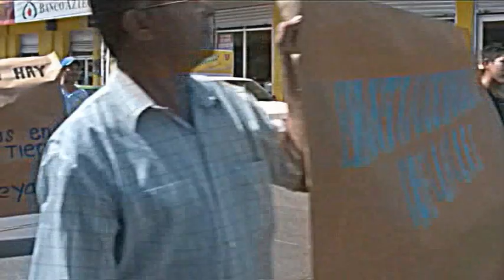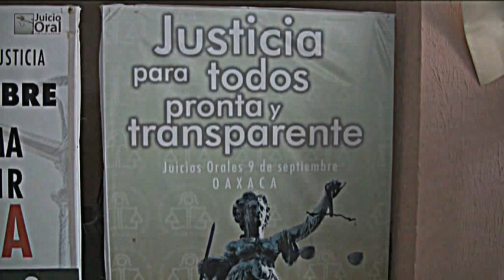Documental Energía Eólica en México. El norte. parte 4 de 10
Parque eólico: bosque perenne y metálico con hojas en forma de cuchillas. Amasijos de metal que rentabilizan el viento y exculpan contaminación. Lugar de tránsito de aves, de mercancías y de personas que buscan o que vienendel norte.
El Norte es una investigación audiovisual realizada por Marcos Moreno y Altea Gómez en el Istmo de Tehuantepec (Oaxaca, México 2008) -tierra Zapoteca, Mixe, Zoque. Ikoot, Chontal-  sobre el mega proyecto eólico para la producción masiva de electricidad. Poder energético de exportación y venta a empresas privadas.
El Norte es un trabajo etnográfico que narra el choque de visiones e intereses entre los habitantes del Istmo y las grandes multinacionales, las contradicciones internas en las formas de vida de los habitantes de la región, pero también sus luchas y sus novedosas maneras para resistir.
Realizado con una cámara digital, una computadora y una banda sonora original, El Norte es un trabajo colaborativo que solamente ha sido posible gracias al apoyo desinteresado de numerosas personas y organizaciones. Está registrado bajo licencia de libre distribución (creative commons), tiene fines de divulgación científica y a diferencia de las empresas protagonistas del proyecto eólico no persigue el lucro.